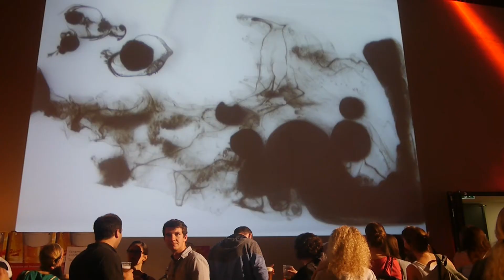MOZFEST'18 in Mozarteum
University Mozarteum Salzburg came back to annual student event "MOZFEST".
Enjoy the video from the last year.

[vlog_010]
8th May 2018